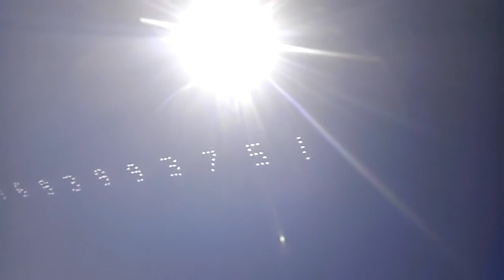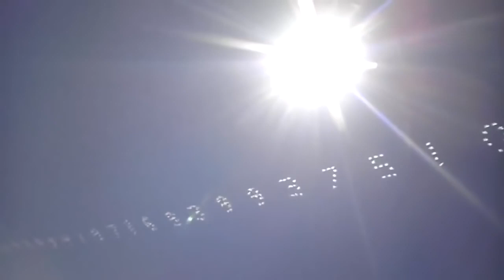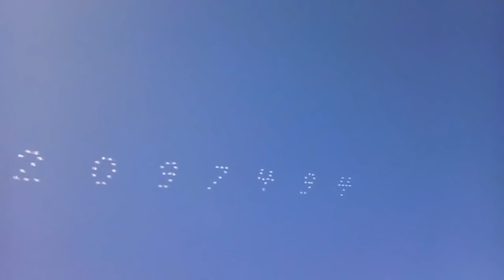Numbers in the sky. UFO in the sky